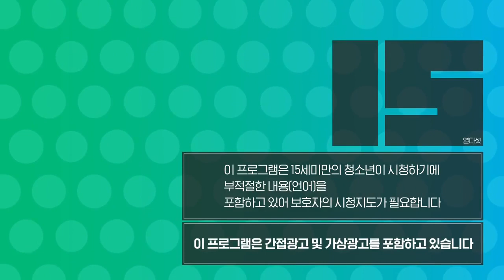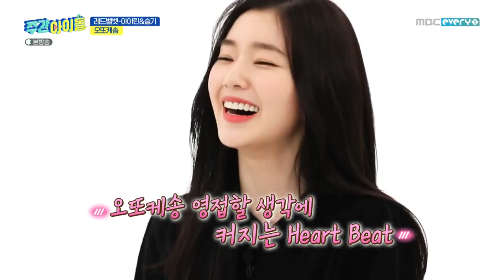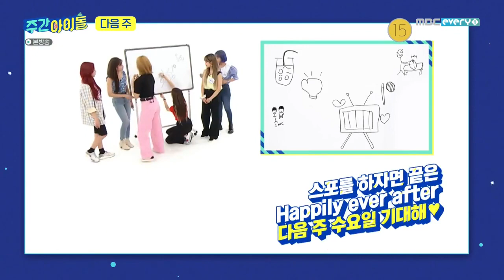[ENG/INDO] 200722 WEEKLY IDOL EP. 469 - RED VELVET IRENE & SEULGI FULL EPISODE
[FULL] WEEKLY IDOL EP. 469 - RED VELVET IRENE & SEULGI

Eng/Indo/Thai/Viet Sub are available!!
Turn on CC button!!